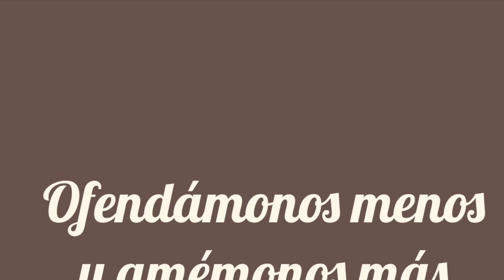ENSALADA DE CODITO CON JAMÓN RICO Y FÁCIL